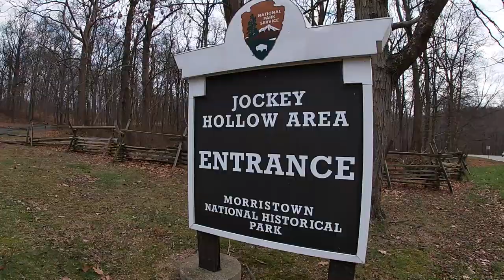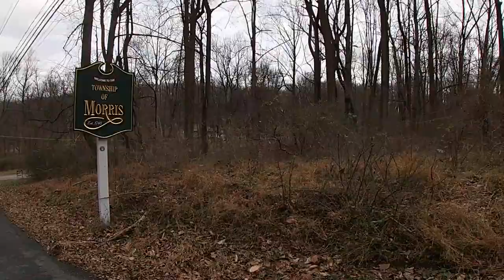TOWN VIDEO MORRIS TOWNSHIP NJ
Morris Township New Jersey. Real Estate. Morris Township Tour. Lisa Molinari, Weichert Realtor, Sales Specialist.